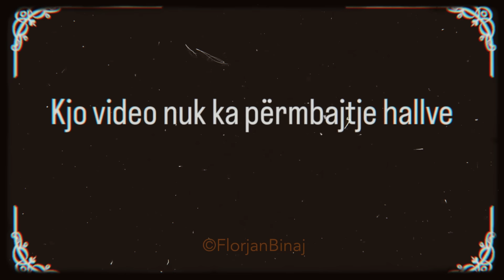KAM ING SUN 4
Zhgrryyyyyjeeeee!!!

KAM ING SUN 4 erdhi më në fund!!

Rritja e kanalit tim të youtube na ndihmon të rritemi profesionalisht dhe cilësisht!!!

Çdo gjë që ngjan me diçka të ngjashme, është rastësi që rastësisht ngjan me diçka të rastësishme!

Faleminderit!!